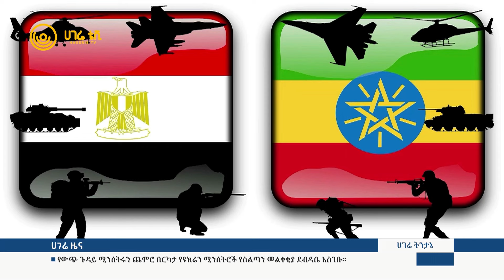የሕዳሴ ግድብ ሙሌት እና የግብፆች ለቅሶ | ሀገሬ ትንታኔ | ሀገሬ ቴቪ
የሕዳሴ ግድብ ሙሌት እና የግብፆች ለቅሶ